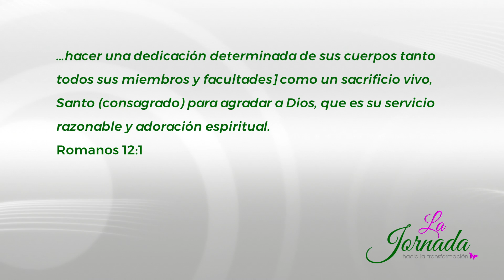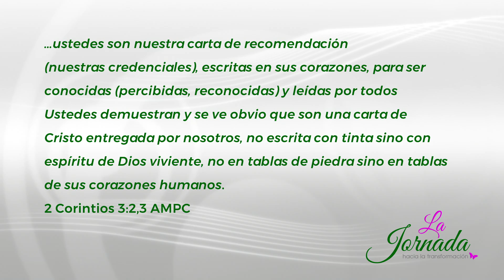Signos Vitales 10 Café con Postre: Indicadores de Vida y Salud - CUERPO: Hábitos Saludables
Este es el video 3 de 3 de la lección CUERPO: Hábitos Saludables
Usted puede leer más sobre este tema aquí: